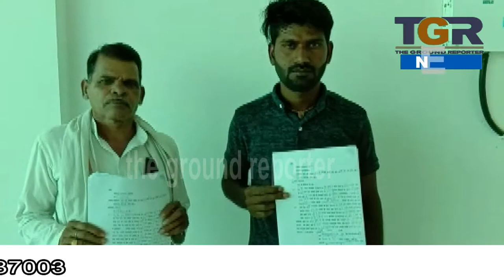ईट बनाने वाले प्रजापति कुम्हार समाज के लोगो ने की मुआबजे की मांग ...